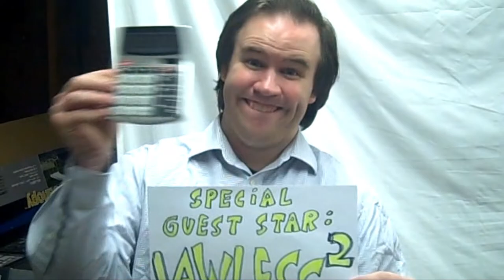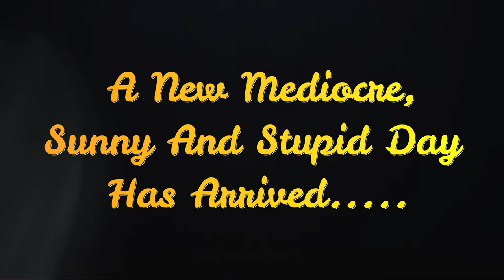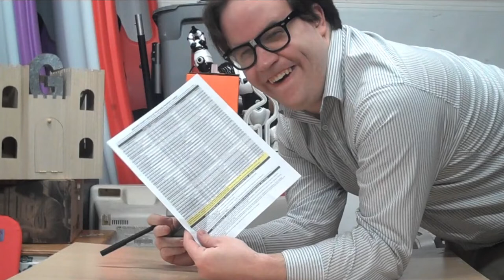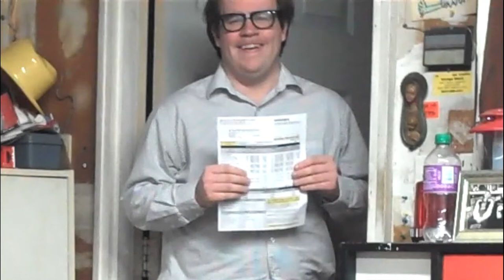The Patrick L. Peck Show Ep. 60 - E = MC Stupid - The Return Of Lawless Squared!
SEASON 7
Starring: Patrick L. Peck, Ryan Fila, Danielle Gormley
WITH SPECIAL GUEST STARS: Lawless Squared & Thomas Mac As The Garage Genie